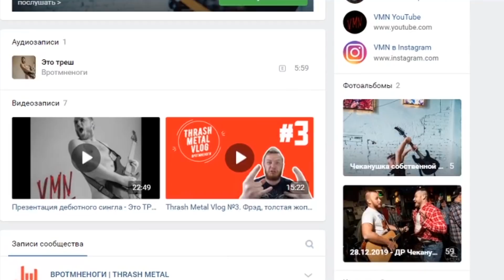10 ПЕСЕН чтобы въехать в Old School Thrash metal / Обзор от DPrize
Всем привет!
В этом видео я делюсь своим мыслями по поводу 10 песен, с которых проще всего начинать слушать Old School THRASH METAL 80ых.

С огромной любовью и уважением ко всем группам, исполняющим THRASH METAL в 80ых.

10 ПЕСЕН чтобы въехать в Old School Thrash metal / Обзор от DPrize

Metallica, Kill em All, Muster of Puppets, Megadeth, Rust in Peace,
Slayer, Reign in Blood, Angel of Death, Exodus, bonded by blood,
Overkill, The Years of Decay, Xentrix Balance of power,
Sodom, Agent Orange, TESTAMENT, Legacy,